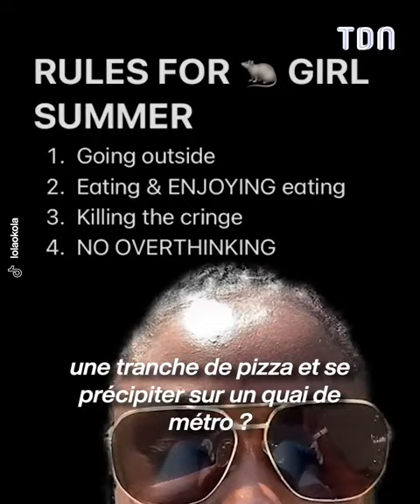Le Rat Girl Summer : cette nouvelle tendance au nom étrange 😳